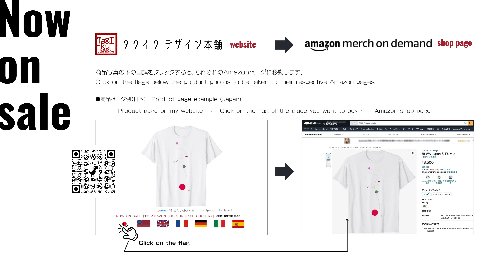【 takuiku design honpo Japan 】original art "Tenkuu”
"Tenkuu T-shirts”     from Takuiku Design Honpo.

タクイクデザイン本舗のオリジナルアートTシャツです。Amazon March on Demandで発売中。当店のホームページから、各商品の売り場へリンクしています。ぜひ、お買い求めください。

Introducing original art "Tenkuu” website